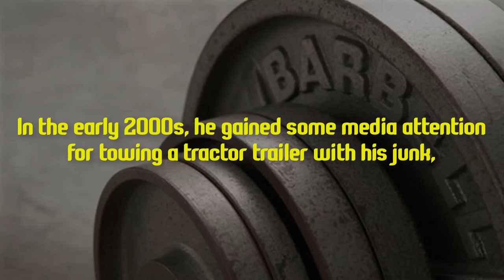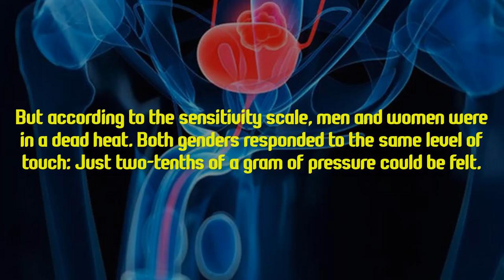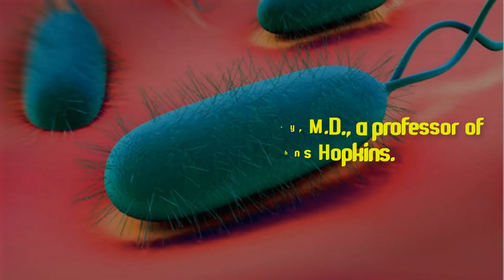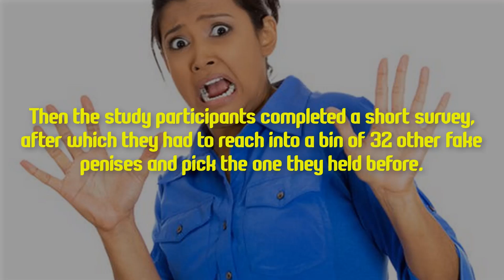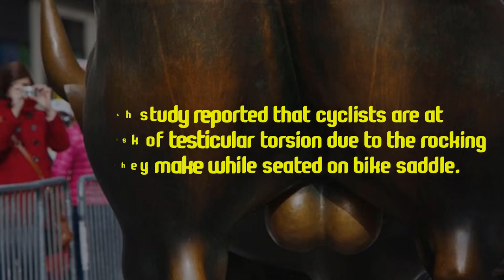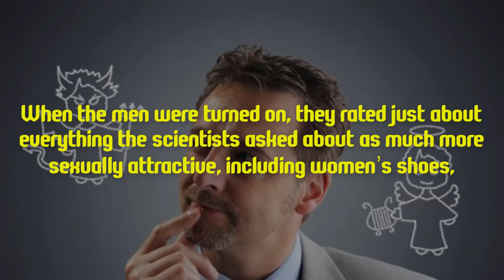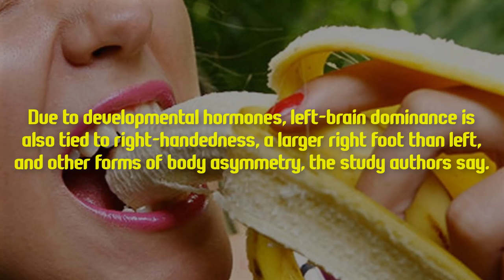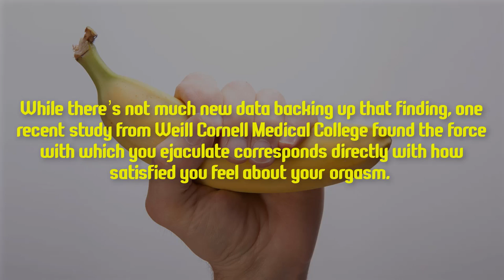10 Things You Didn’t Know Your D*ick Could Do | Health Tips Worldz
10 Things You Didn’t Know Your D*ick Could Do. Health Tips Beauty Tips Weight Loss Tips

Other video of my channel

20 Life Changing Benefits of Coffee You May Not Know About - Surprising Health Benefits Of Coffee:

What Happens When You Sleep - 10 Fascinating Things That Happen to Your Body While You Sleep

10 Things You Didn’t Know Your D*ick Could Do | Health Tips Worldz